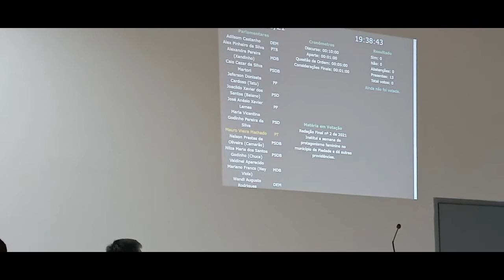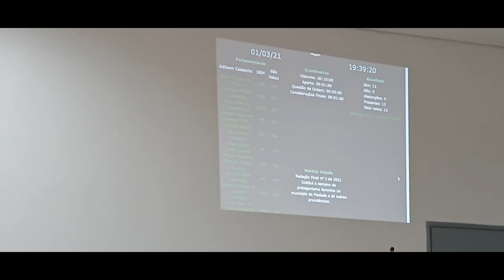3ª Sessão Extraordinária de 2021